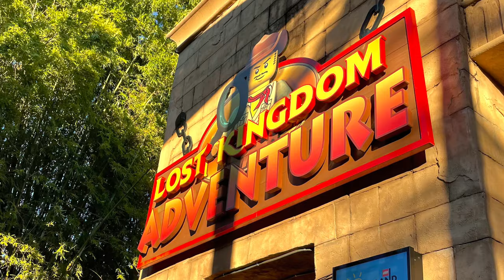Mini vlog #3 // DCP fall ‘21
Welcome to another mini vlog! Here we explored many new territories like Seaworld and Legoland! While also coming back to our home base in Disney!